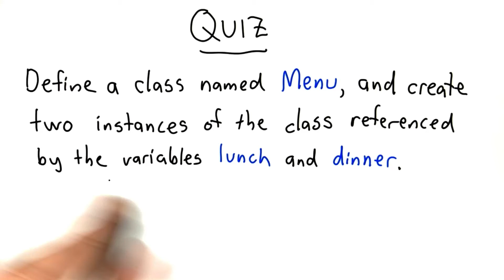Menu Class - Intro to Computer Science